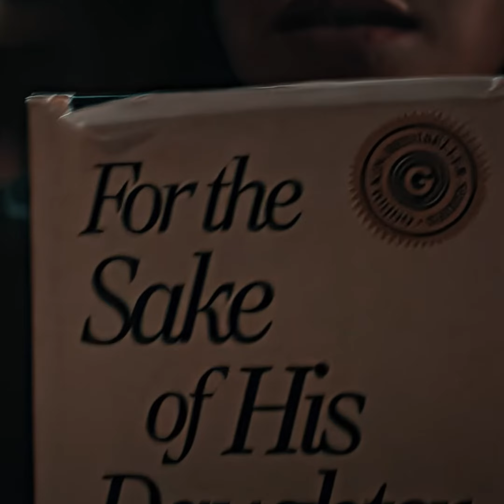A-Train redeems himself | The Boys Season 4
A-Train | The Boys | 4K

Maybe after this video, my channel will probably receive a lot of copyrights

Thanks for  @KitKatAep   and  @lm7d_aep  the font.
 @roninfx_  this guy give me some 4K60FPS Twixtor video and it free.
Music: VØJ x Narvent "Memory Reboot (Over Slowed) by PHONK DOMAIN